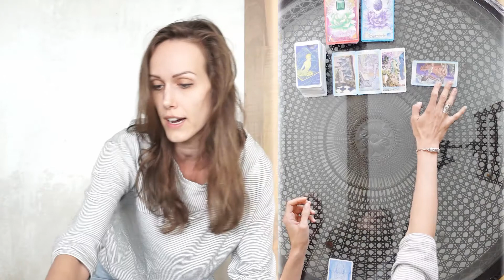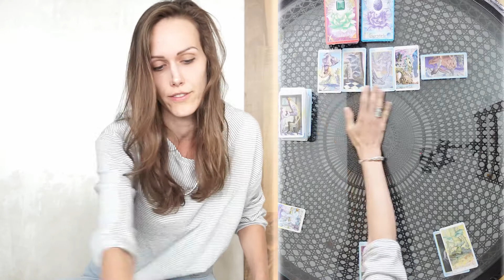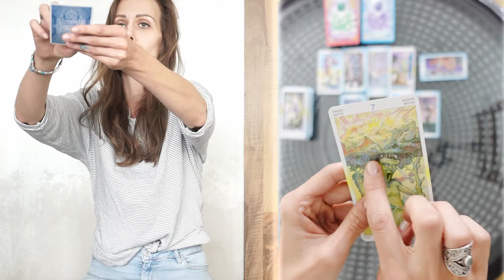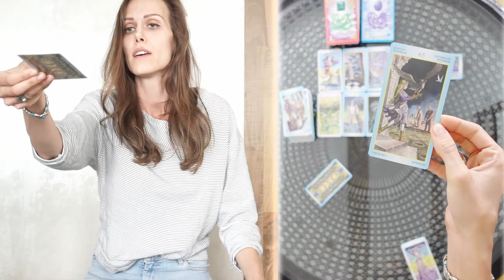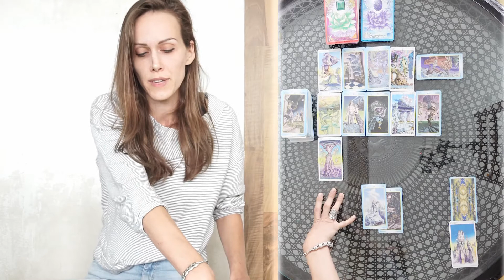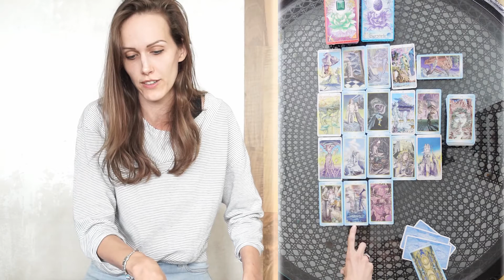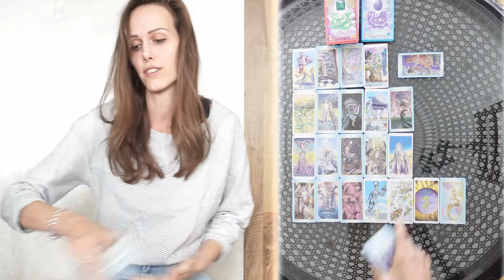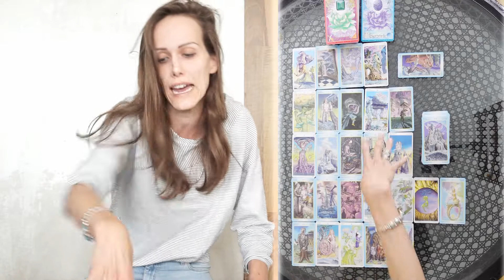Stier | oA | Annähern durch Ablegen von Rollen | Liebe | Themen-Tauchgang-Orakel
♉ Hier das Orakel für das Tierkreiszeichen Stier
Für das 3. Quatal des Jahres 2021

ODER

💬 Sollte das Thema, welches sich in diesem Reading gezeigt hat ansprechen, kannst du davon ausgehen, dass unabhängig deines Sternzeichens interessante Infos für dich dabei sind ;)

Ich wünsche Dir viel Freude beim Anschauen!!

iNFo:

👁️‍🗨️ Kartenlegen + Co.

Sämtliche Grafiken und Bild-, Text- und Tonmaterial sind urhebberrechtlich geschützt.

Support für meinen Kanal: Danke ;))

💗+ schenk mir Zeit für die Erstellung von Videos
💗+ mehr, schneller + qualitativer :)

Angaben + Links zu Stuff:

Karten:

🎴 Tibetisches Edelstein-Orakel

🎴 Traum Karten (org. Dream Cards) Lo Scarabeo

🎴 Tarot der Verwandlung (org. Tarot of Methamorphosis) Lo Scarabeo

Astro Liebes Orakel

🖥️ X-Pen Zeichen-Display

📷 Sony Alpha6000

📷 Sony ZV-1

Love + Peace ;)
oORPha